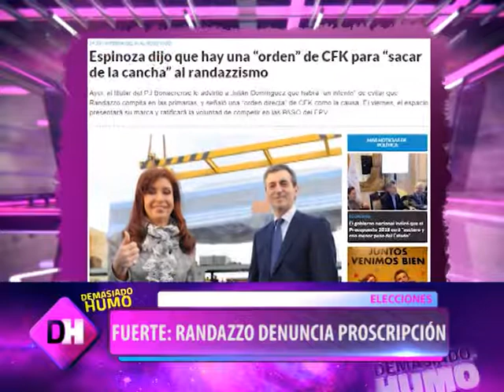DEMASIADO HUMO - FUERTE: RANDAZZO DENUNCIA PROSCRIPCIÓN